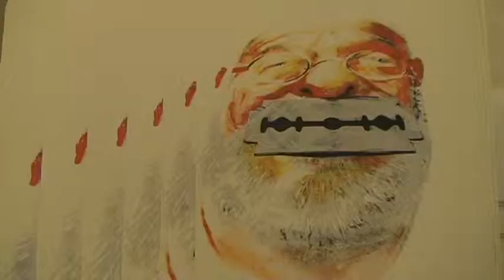Gal - Op het scherpst van de snee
Erasmix reportage van Lynn en Els